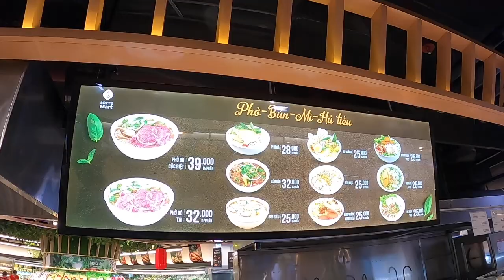VIETNAMESE SUPERMARKETS ARE AWESOME | Hanoi, Vietnam Travel Vlog 007, 2020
Vietnamese supermarkets are awesome and shopping for food is a fantastic experience!  There are so many freshly prepared meal options...we soon decided it wasn't worth cooking for ourselves. So much delicious food and bargain prices...where do we start?

We invite you to follow us as we make regular trips and share our experiences with you 😊

Paul retired on the 28th February 2020 and on the 1st March 2020, we set out on a 6-month adventure to South East Asia. This was a well-planned once-in-a-lifetime travel experience! It was our intention to show you how you can have a great time travelling without spending a fortune.

Unfortunately, our timing wasn't great - what with the outbreak of the COVID-19 Coronavirus and subsequent global turmoil less than a month into our trip.

Follow us as we try to keep positive whilst we navigate the unforeseen challenges ahead.

Endless Love by Dirty Mac